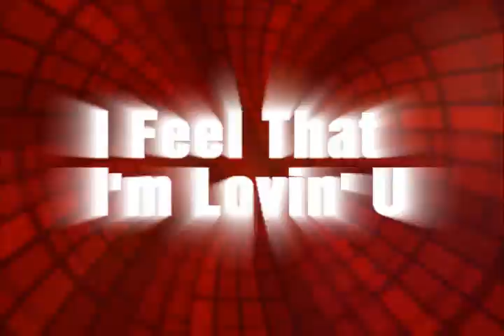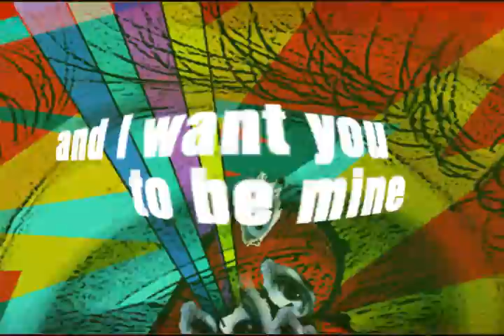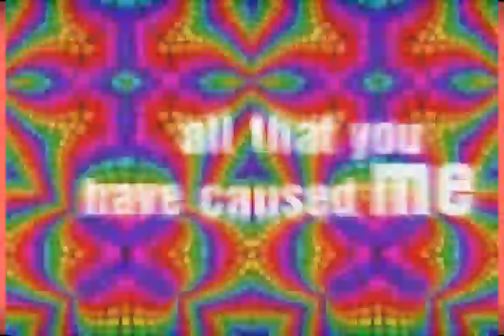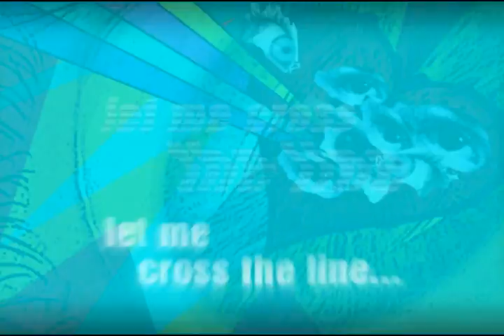Portela - I Feel That I'm Lovin' U (Lyric video)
Lyric video of the first single of Portela's album ReBorn, "I Feel That Im Lovin U". June 2012